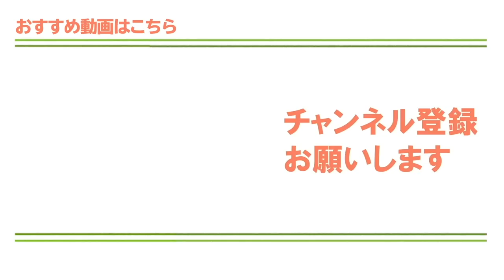90切りのためのアプローチのコツ！インパクトで緩まない安定したスイングの作り方【ゴルファボ】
アプローチの精度をもっと上げるには…スコア90を切るためにはアプローチの精度をもっと上げてピンそばにしっかり寄せる必要があります。ダフったり、行ったり来たりはなくなったけどもう少しショートゲームの精度を上げたい！そんなゴルファーのための打ち方のコツをご紹介します！

◉LINE友だち登録で飛距離アップ14のチェックリストプレゼント！

【動画目次】
00:00｜オープニング
01:10｜アプローチ距離感を上げるコツ
02:33｜良い例・悪い例
04:43｜フォローを意識しすぎない

★おすすめ再生リストと人気動画はこちら★

パターで3打4打使っているならぜひこちらの動画を見てみてください

Webサイト・SNS
GOLFavo ゴルファボはプロゴルファーのレッスン動画を中心とした、ゴルフ上達に特化したメディアです。初心者からシングルさんまで、ゴルフがもっと楽しくなる情報をお届けします！